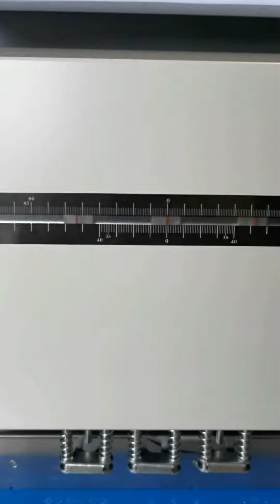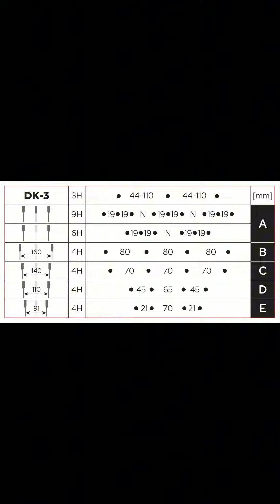DK-3 Multi-Spindle Automatic Paper Drill With Sliding Table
DK-3 with movable 3 drilling heads and sliding table which allows for a variety of hole pitches. The programming rod ensures precise hole positioning. Max drilling capacity up to 50mm, ideal for making 9-hole/6-hole/4-hole/3-hole, etc.

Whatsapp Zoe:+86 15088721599